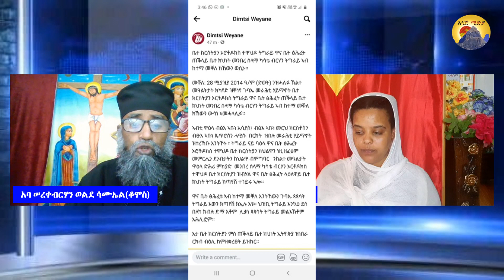ዋና ቤት ፅሕፈት መንበረ ሠላማ መቐለዶ ኣክሱም? Axum Tigray | Tigray Media